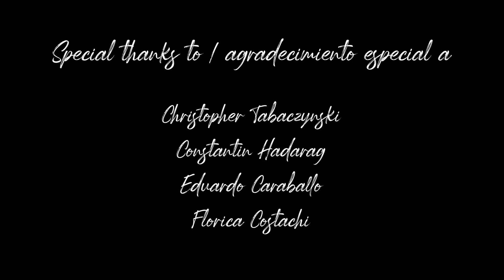Andrea Mia - OB Succari - PanaMO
"Andrea Mia" is a captivating bolero featured on the album For the Loved Ones, created by the renowned percussionist and composer OB Succari. In this piece, OB showcases his exceptional talent in both composition and musical production, playing the bongó and contributing to the album's acoustic essence.
"Andrea Mia" is characterized by its smooth and romantic melody, accompanied by instrumental arrangements that enhance the piece's emotional depth. Filled with sentiment and avoiding melancholy, this love anthem tells a romantic story with a touch of nostalgia, typical of classic boleros, but with a contemporary approach that adds a unique freshness.
The album as a whole, and "Andrea Mia" in particular, reflect OB Succari’s quality and dedication, as he has surrounded himself with elite musicians to achieve a flawless performance. The band features distinguished artists such as Jimmy Branly on drums, John Douglas on trumpet, Marion Hayden on double bass, Mark Berger on bass clarinet, Tristan Cappel on flute, and Zen Zadravec on piano. Their rich sound and technical precision elevate every note and measure of the piece.
"Andrea Mia" is more than just a song; it is a showcase of musical artistry at its finest, a fusion of talent, passion, and experience that captivates listeners and leaves an indelible mark on their hearts.

"Andrea Mia" es un cautivador bolero incluido en el álbum For the Loved Ones, una creación del renombrado percusionista y compositor OB Succari. En esta pieza, OB muestra su talento excepcional tanto en la composición como en la producción musical, tocando el bongó y contribuyendo a la esencia acústica del álbum.
"Andrea Mia" se distingue por su melodía suave y romántica, realzada por arreglos instrumentales que intensifican la emotividad de la pieza. Llena de sentimiento y sin caer en la melancolía, este himno del amor narra una historia romántica con un toque de añoranza, típico de los boleros clásicos, pero con un enfoque contemporáneo que le otorga una frescura única.
El álbum en su totalidad, y "Andrea Mia" en particular, reflejan la calidad y el esmero de OB Succari, quien ha reunido a músicos de élite para lograr una interpretación impecable. La banda está compuesta por destacados artistas como Jimmy Branly en la batería, John Douglas en la trompeta, Marion Hayden en el contrabajo, Mark Berger en el clarinete bajo, Tristan Cappel en la flauta y Zen Zadravec al piano. Su riqueza sonora y precisión técnica elevan cada nota y compás del tema.
"Andrea Mia" es más que una simple canción; es una muestra del arte musical en su máxima expresión, una fusión de talento, pasión y experiencia que cautiva a quienes la escuchan y deja una huella imborrable en sus corazones.
Si quieres más y te gustaría llevarte un poco de PanaMO contigo, te invitamos a visitar el sitio web y explorar los productos disponibles. ¡Sé parte de la familia musical de PanaMO!